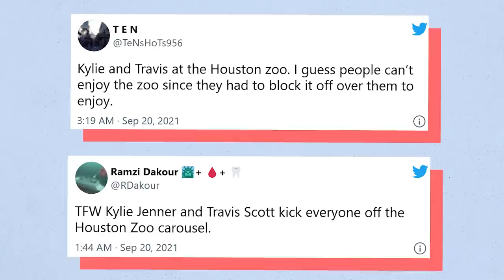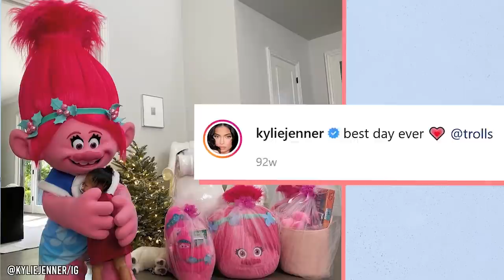15 Times Stormi Was Spoiled By Kylie And Travis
Little Stormi Webster gets everything she could ever want!

Stormi Webster has a closet full of her own school bus, a life-size carriage, over-the-top birthday parties and even a pony are all gifts that are way over the top for a toddler! Fans of this famous couple know that Kylie Jenner and Travis Scott spare no expense when it comes to giving daughter Stormi Webster everything she could dream of!

Now that Kylie and Travis are expecting baby number two, will they continue to spoil their little one with designer clothes, shoes, and extravagant trips around the world? This three-year-old is soon to be a big sister - but will she be able to share? I mean, there’s still plenty of room in the private jet, so why not!?

Even a trip to the zoo is extravagant for this family.

Do you think it’s a bit much? Stormi Webster gets everything her parents can dream of providing. Kylie and Travis will have to get things under control before baby number two arrives! The only thing worse than one spoiled kid is TWO!

Let us know what you think about these celebrity parents’ spending on their kids! Bye for now!

CHAPTERS
0:00 INTRO
0:22 School Bus
1:13 Cinderella Carriage
1:53 Zoo Days
2:29 Over the top Birthday Parties
3:05 Private Jet Trips
3:38 Trolls Dolls
4:03 Designer Shoes & Clothes
4:36 Trademarked Name
5:09 Daddy’s Girl Gifts
5:42 Her Own Office
6:10 Car Collection
6:43 Pony
7:14 Ski Trips
7:36 Two Playsets
7:57 Beach Vacations
8:38 END